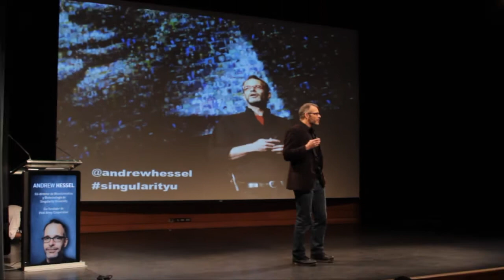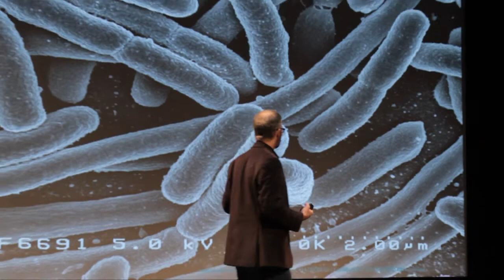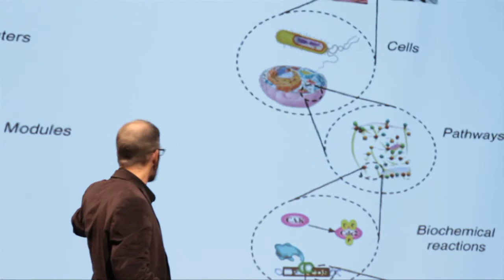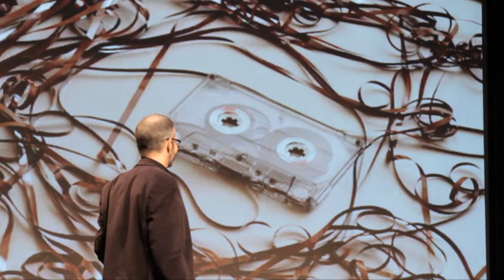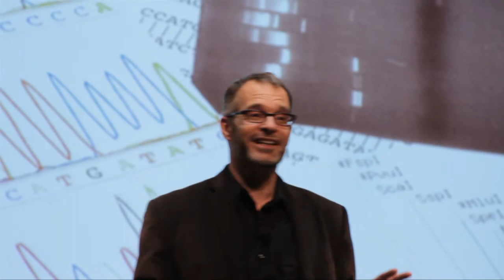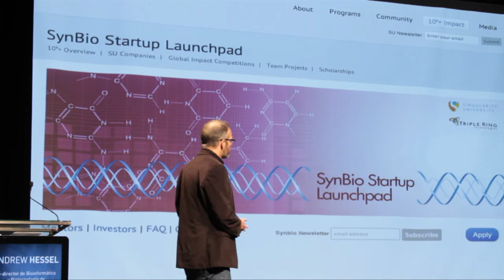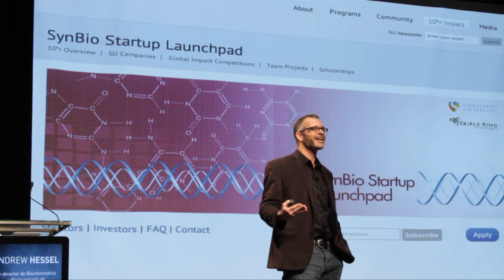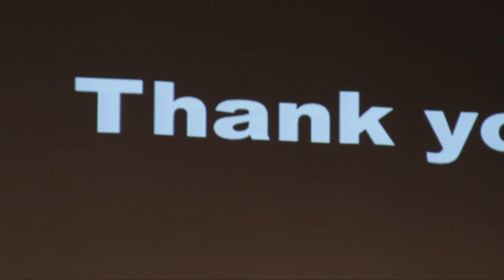Presentación de Andrew Hessel en Seminario CI-Movistar Innova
Presentación de Andrew Hessel en el seminario "Tecnologías exponenciales para resolver los grandes problemas de la humanidad" desarrollado por el Centro de Innovación TECHO y Movistar Innova en Marzo de 2012.